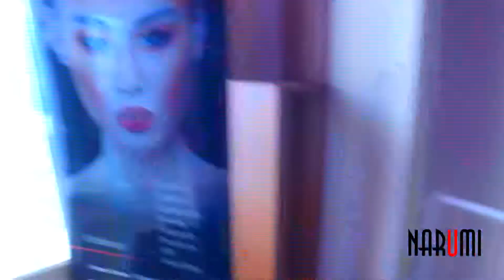narumi 4min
rec